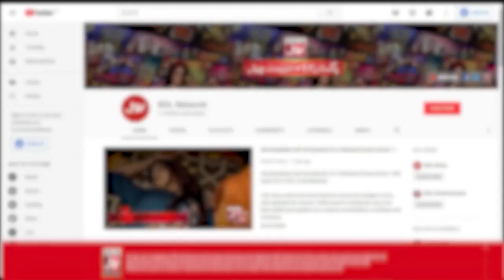Caller Interested In Inaya Khan | Katakat Show | Syeda Wahiba | Zaain Ul Abideen | BOL Entertainment